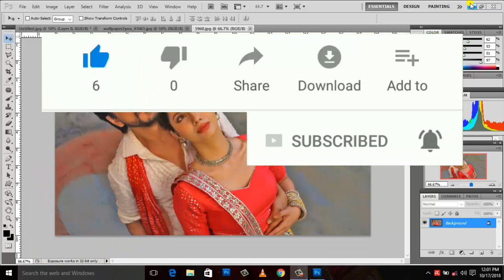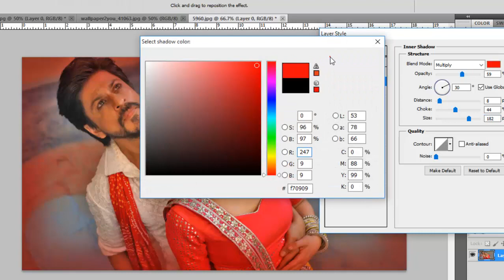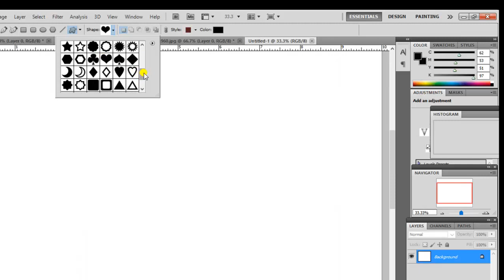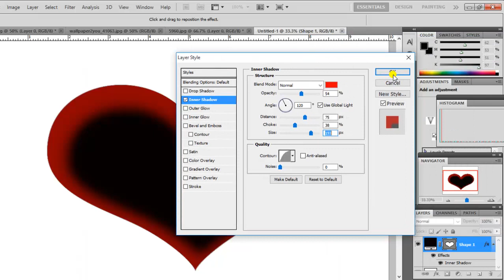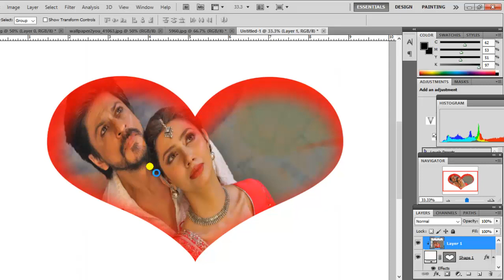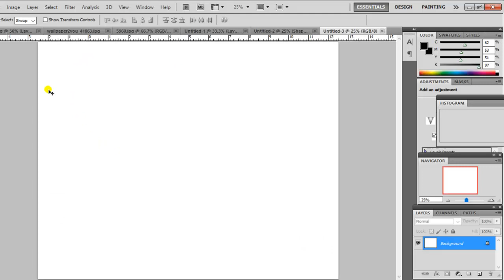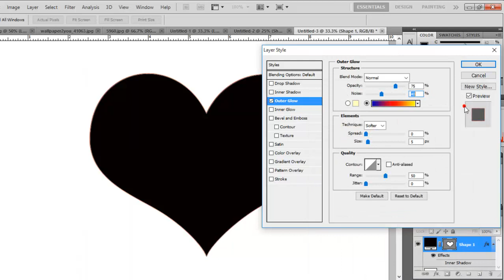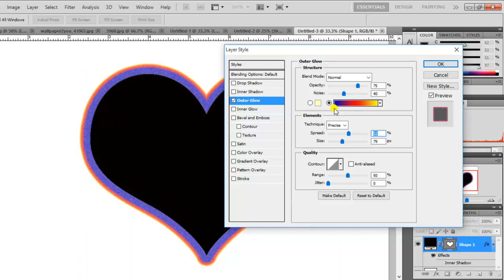how to use inner shadow,inner glow and outer glow in photoshop,part.32 (basic series),in hindi ,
नमस्कार  दोस्तों स्वागत है आपका फोटोशॉप tutorial part 32 Namaskar Doston ! Is video  me aap log inner shadow ,inner glow and outer glow option ko  Details me samjheng  . Jo ki wedding album bnana sikhne   ke liye important hai

धन्यवाद ll